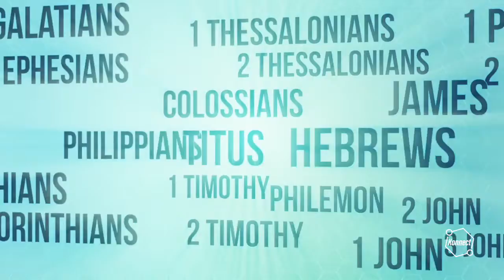CoastKids Online: Stingrays & Hammerheads- 14th November